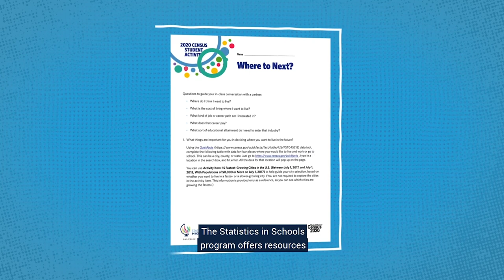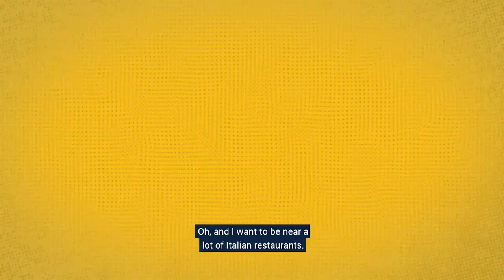Statistics in Schools: What Will You Do After High School?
High school students describe their post-graduation plans and how they are using census data to help them make decisions about their future.